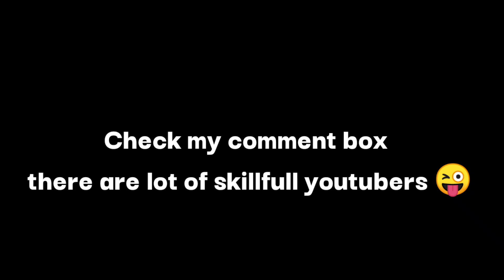SOLO VS SQUAD 💛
GUILD: KERALAPROZ⭕

INGAME NAME : WALTER KP✌️

FF STARTED IN SEASON 5 🚶🏽

Region : INDIA

⏳START : 0:00

⌛2 MUSIC STARTS : 1:34

⏱️ends : 3:26

free fire best name
b free fire name